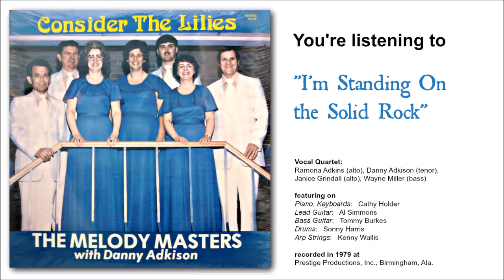"I'm Standing On the Solid Rock" by The Melody Masters with Danny Adkison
from their 1979 album "Consider the Lilies"
recorded at Prestige Productions, Inc.
Birmingham, Ala.

Song Lyric:

Through my disappointment
Strife and discontentment
I cast my every care upon the Lord
No matter what obsession
Pain or deep depression
I'm standing on the Solid Rock

(chorus)
I'm standing on the Rock of Ages
Safe from all the storm that rages
I'm rich, but not from Satan's wages

Even though He's gone now
I don't feel alone now
With comfort came the Spirit of the Lord
Now with His Word to guide me
From temptations hide me

--chorus

Now I'm pressing onward
Each step leads me homeward
I'm trusting in my Saviour day by day
And close is our relation
Firm is its foundation
So on the Solid Rock I'll stay

--chorus with tag:
(standing on the Rock of Ages
standing on the Solid Rock)